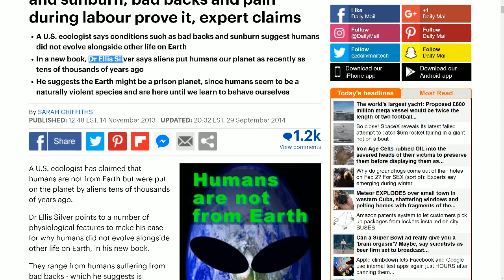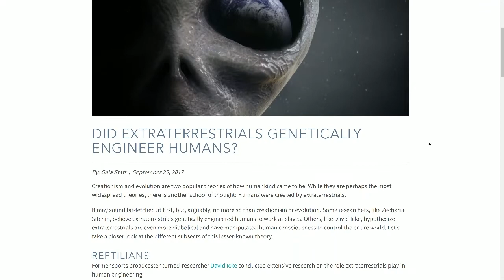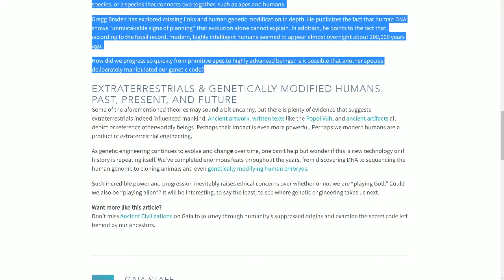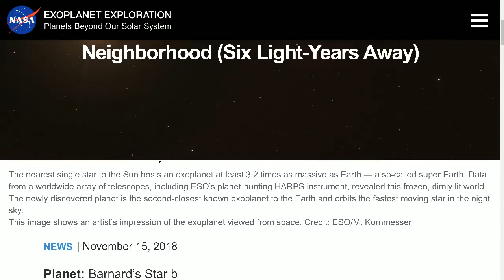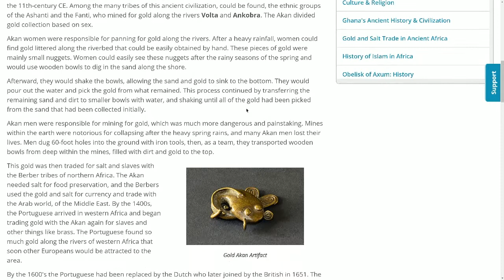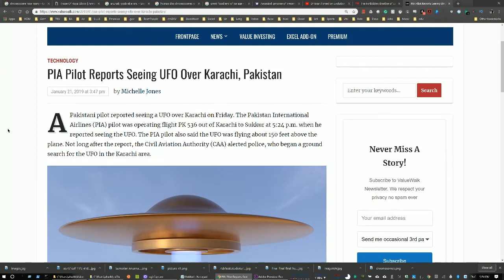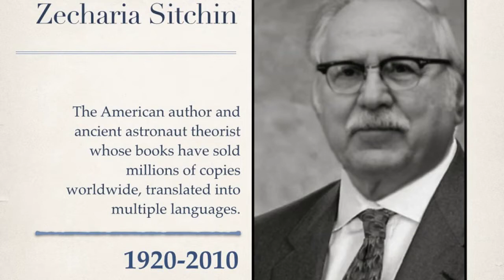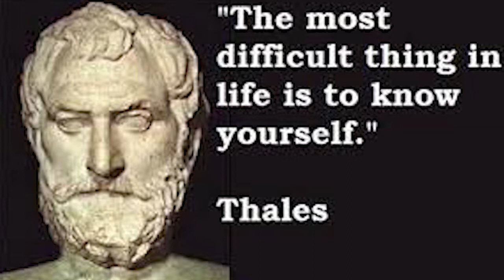Anunnaki and Sumerian - Podcast #006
Urdu : Hindi Podcast — According to Sumerian text 445 000 years ago, “creator gods” – as they call it – came to Earth. They were called the Anunnaki, which means “Those Who from Heaven to Earth Came”.  These beings inhabited a distant orbiting planet called Nibiru, which only entered our solar system every 3,600 years.  They describe Nibiru as many times the diameter of Earth, and abundant with iron oxide, making its rivers and lakes appear red.